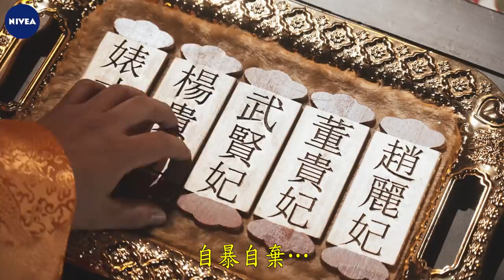丹妮婊姐靠妮維雅小藍罐一罐贏富貴，傲嬌宮廷ALL IN ONE密技大公開｜ELLE Taiwan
妮維雅小藍罐神奇萬用法，ALL IN ONE